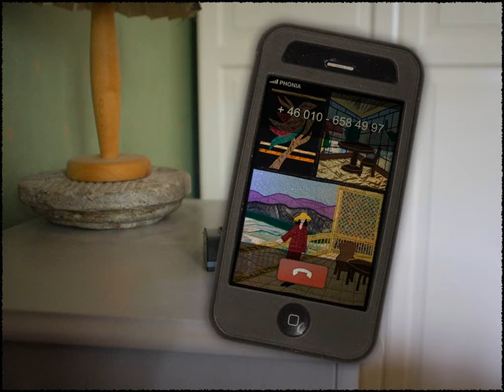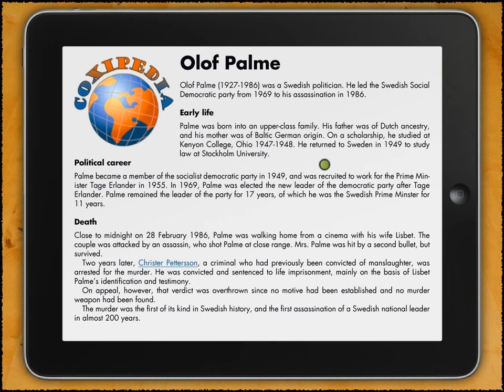Carol Reed Mystery Cold Case Summer Part 6 Home